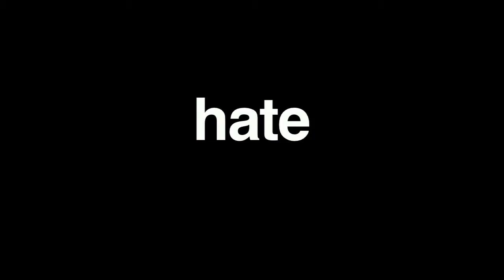Cruiser Music/We Out The Hood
Up and Coming Artist "Brazel" is putting out some of his best... This is also the first video I directed, and it cost NOTHING... Check it out...